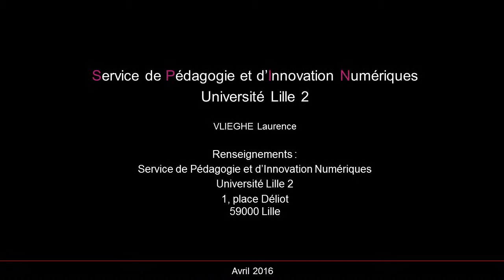L’étranger, sujet d’exception au regard du droit pénal. Propos Introductifs.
Ouverture et propos introductifs de Sophie VISADE. Journée d'études organisée par Mathilde ROOSE et Sophie VISADE doctorantes de l'Equipe de Recherches Appliquées au Droit Privé (L'ERADP) sous la direction d'Audrey DARSONVILLE.